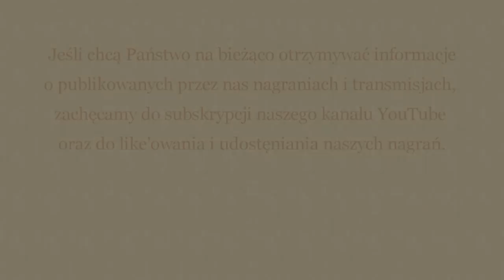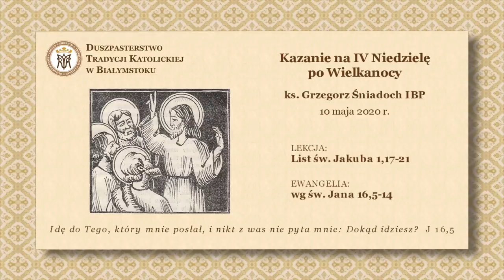APEL DO KOŚCIOŁA I DO ŚWIATA - ARCYBISKUPA CARLO MARII VIGANO - "Veritas liberabit vos" J 8,32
APEL DO KOŚCIOŁA I DO ŚWIATA ARCYBISKUPA CARLO MARII VIGANO - nuncjusza apostolskiego
do wiernych Katolików i ludzi dobrej woli

Veritas liberabit vos („Prawda was wyzwoli”) J 8,32

W obliczu poważnego kryzysu, my, Duszpasterze Kościoła Katolickiego, na mocy udzielonego nam mandatu, uważamy za naszą świętą powinność skierowanie Apelu do naszych Współbraci w Episkopacie, do Kleru, Zakonników, świętego Narodu Bożego i do wszystkich ludzi dobrej woli. Nasz Apel został podpisany także przez intelektualistów, lekarzy, adwokatów, dziennikarzy i przedsiębiorców, którzy zgadzają się z jego treścią, i może być podpisany przez wszystkich, którzy zechcą się do niego przyłączyć.

W dniu 8 maja 2020 roku w Pompejach spisany został apel do polityków i obywateli wszystkich krajów! – „Nie pozwólmy, aby pod pretekstem wirusa wymazane zostały wieki cywilizacji chrześcijańskiej, wprowadzając nienawistną, technologiczną tyranię, w której ludzie bezimienni i bez twarzy mogą decydować o losach świata, sprowadzając nas do wymiaru rzeczywistości wirtualnej” – piszą duchowni, w tym hierarchowie, i świeccy występujący z powszechnym apelem zainspirowanym sytuacją na świecie.

SYGNATARIUSZE APELU

DUCHOWNI
Carlo Maria Viganò, arcybiskup, nuncjusz apostolski
kard. Gerhard Ludwig Müller, były prefekt Kongregacji Nauki Wiary
kard. Joseph Zen Ze-kiun, emerytowany biskup Hong Kongu
kard. Janis Pujats, emerytowany arcybiskup Rygi
Luigi Negri, emerytowany arcybiskup Ferrara-Comacchio

Joseph Strickland, biskup Tyler w Teksasie
Tomasz Peta, arcybiskup Astany
Athanasius Schneider, biskup pomocniczy Astany
Jan Paweł Lenga, emerytowany arcybiskup Karagandy
Rene Henry Gracida, emerytowany biskup Corpus Christi
Andreas Laun, emerytowany biskup pomocniczy Salzburga
o. Serafino Lanzetta, teolog
o. Alfredo Maria Morselli, teolog
o. Curzio Nitoglia, teolog

DZIENNIKARZE, REDAKTORZY, PISARZE
Dr Aldo Maria Valli, dziennikarz
Dr Magdi Cristiano Allam, pisarz
Dr Giulio Meotti, dziennikarz
Dr Marco Tosatti, dziennikarz
Claudio Messora, dyrektor Byoblu.com
Dr Robert Moynihan, pisarz, dziennikarz
Jeanne Smits, dziennikarz
Dr Olivier Figueras, dziennikarz
Dr Cesare Sacchetti, dziennikarz
Prof. Giorgio Nicolini, dyrektor Tele Maria
Michael J. Matt, redaktor The Remnant
John-Henry Westen, współzałożyciel, redaktor naczelny LifeSiteNews.com
Vittoria Alliata di Villafranca, dziennikarz i pisarz
Maria Guarini, redaktor
Prof. Francesco Lamendola
António Carlos de Azeredo, redaktor
José Narciso Pinto Soares, doradca redakcyjny
Dr Massimo Rodolfi
Riccardo Zenobi, pisarz
Danilo Quinto, pisarz
Olivier Valette, pisarz

LEKARZE, IMMUNOLODZY, WIRUSOLODZY, BADACZE
Dr Stefano Montanari, dyrektor naukowy laboratorium nanodiagnostyki w Modenie
Dr Antonietta Gatti, kierownik badań w laboratorium nanodiagnostyki w Modenie
Prof. Alessandro Meluzzi, psychiatra
Dr Anna Rita Iannetti, lekarz, PNEI, medycyna biointegrowana
Dr Fabrizio Giudici, chirurg urazowy
Dr Rosa Maria Roccaforte, kardiolog
Dr Silvana De Mari, lekarz
Dr Maria Grazia Sordi, psycholog
Dr Roberto Marrocchesi, dietetyk
Dr Mario Sinisi
Dr Antonio Marcantonio

PRAWNICY
Dr Angelo Giorgianni, sędzia
João Freire de Andrade, prawoznawca
prawnik Francesco Fontana
prawnik Luigi Valenzise
prawnik Fabio Candalino
prawnik Luca Di Fazio
prawnik Massimo Meridio
Dr Gianni T. Battisti, prawnik
prawnik Piero Peracchio
prawnik Paola Bragazzi
prawnik Luís Freire de Andrade
prawnik Heitor A. Buchaul
prawnik Maître Olivier Bonnet

WYKŁADOWCY, NAUCZYCIELE I AKADEMICY
Hon. Prof. Vittorio Sgarbi, krytyk sztuki, eseista
Prof. Matteo D’Amico
Prof.ssa Mafalda Miranda Barbosa
Prof. Francesca Maimone
Prof. Martino Mora, filozof
Prof. Massimo Viglione, historyk i eseista
Prof. Elisabetta Sala, nauczyciel i pisarz
Dr Ing. Alessandro Peracchio
Dr Luca Scantamburlo
Prof. Rosa Maria Bellarmino
Steven Mosher, przewodniczący Population Research Institute
Prof. Emeterio Ferrés Arrospide, Uniwersytet w Coimbrze
Prof. Ibsen Noronha
Prof. ing. Amadeu Teixeira Fernandes, Uniwersytet w Georgetown
Dr José Filipe Sepúlveda da Fonseca
Dr Alfonso Martone, CNR Italy
Dr Luís Ferrand d’Almeida
Ing. Roberto Imparato

STOWARZYSZENIA
Stowarzyszenie Atman – przewodnicząca Manuela Baccin
Stowarzyszenie Riprendiamoci Il Pianeta – przewodnicząca Magda Piacentini
Movimento 3V – Vaccini Vogliamo Verità – sekretarz Luca Teodori
Stowarzyszenie Libera Scelta – przewodnicząca Alessandra Bocchi
Iustitia in Veritate  – dyrektorzy
Stowarzyszenie Una Vox – przewodniczący Calogero Cammarata
Comitato Famiglia e Vita – przewodniczący Franco Rebecchi
Confederazione dei Triarii
AURET, Autismo, Ricerca e Terapie – przewodniczący Roberto Mastalia
Stowarzyszenie Vita al Microscopio – przewodniczący Nino Ferri
Texas Right to Life – Jim Graham
Cleveland Right to Life – Molly Smith